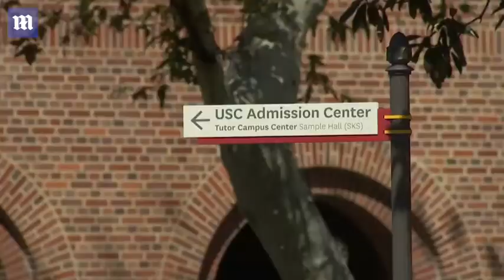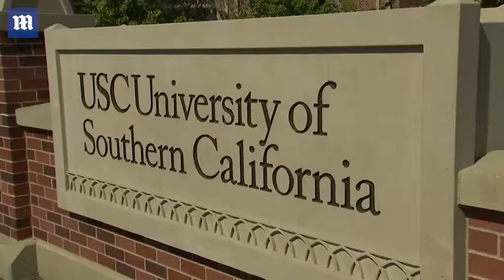USC students react to bribery scandal for elite college entry